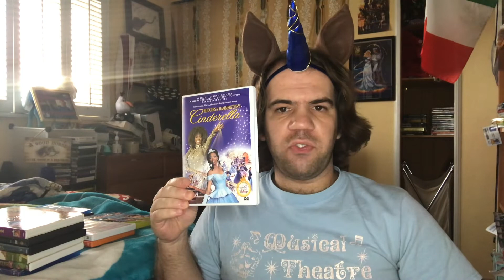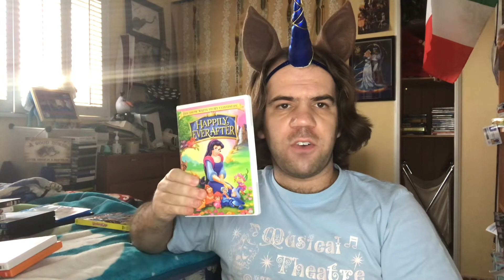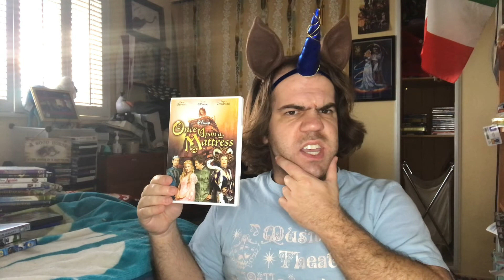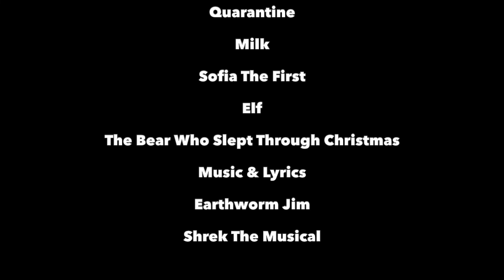Joshua Orro's Once Upon A Mattress (2005) Blog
In this episode Joshua looks into Disney's TV Adaptation of Mary Rodgers and Marshall Barer's 1958 musical fairy tale comedy Once Upon A Mattress